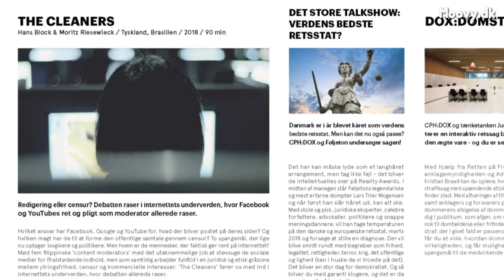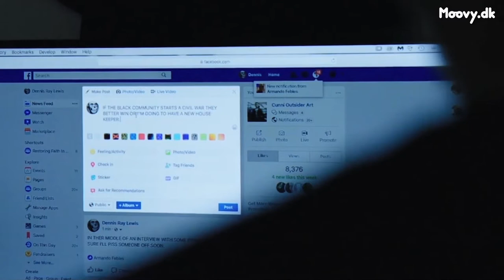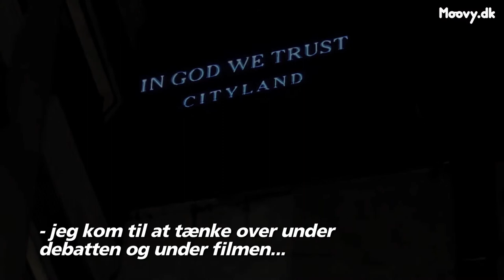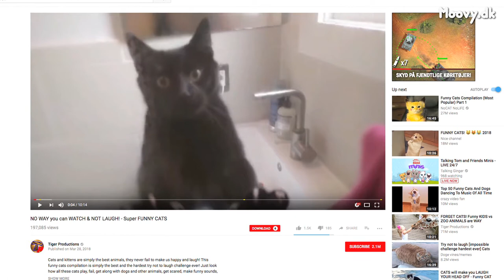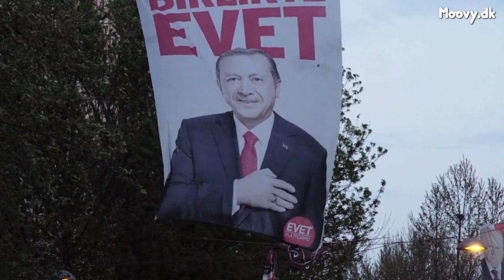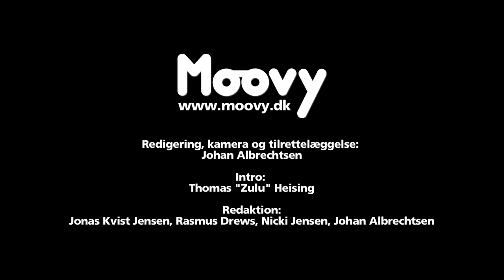Bramsen & Jensen vs. Facebook (Moovy TV #77)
Socialdemokratiets Trine Bramsen og Berlingskes Tom Jensen diskuterede overvågning og indhold på de sociale medier med Moovy TV under årets CPH:DOX.

Diskussionen fandt sted efter danmarkspremieren på dokumentaren "The Cleaners" i Cinemateket.

Filmen handler om de underbetalte kontorarbejdere i Filippinerne, der dagligt gennemser tusindvis af kontroversielle billeder og videoer på de sociale medier og beslutter, hvad der må forblive online.

Disse såkaldte "cleaners" konfronteres med alt fra halshugninger og selvmordsvideoer til børneporno og terrorangreb, men de har også til ansvar at fjerne umiddelbart lødigt materiale såsom politisk satire og historiske billeder.

Således åbner den gribende og foruroligende dokumentar op for en interessant diskussion om censur og frihed på de sociale medier, og vi diskuterede netop de emner med Bramsen og Jensen efter CPH:DOX-visningen.